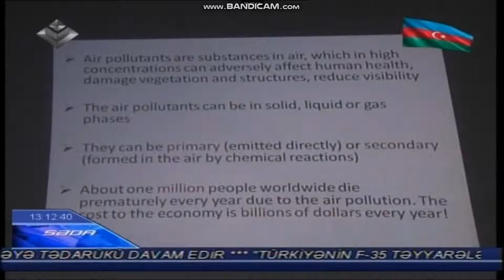"Havanın Çirklənməsi, Qlobal İstiləşmə, Dünya və Azərbaycan" adlı seminar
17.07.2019, 19:00 tarixində, Tusi-Bohm Planetariumun təşkilatçılığı ilə "Havanın Çirklənməsi, Qlobal İstiləşmə, Dünya və Azərbaycan" - mövzusunda seminar keçirilib. Seminarda Amerikada yaşayan həmyerlimiz, ABŞ-ın Milli Okean və Atmosfer Agentliyin əməkdaşı Rəvan Əhmədov çıxış edib.